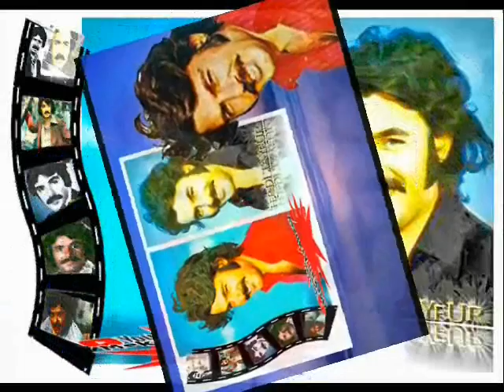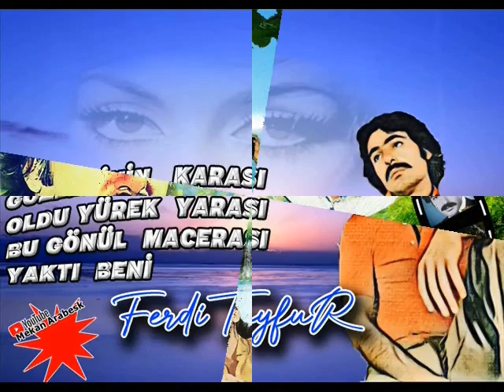Bilsen Uzaklarda Kimler Ağlıyor / Ferdi Tayfur En Seçme Eserleri Şarkıları Full Albüm